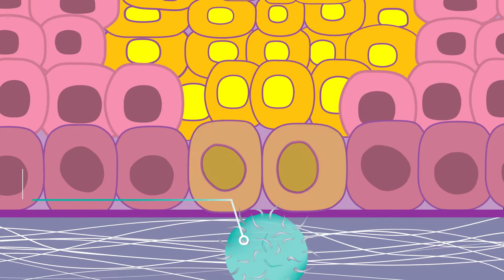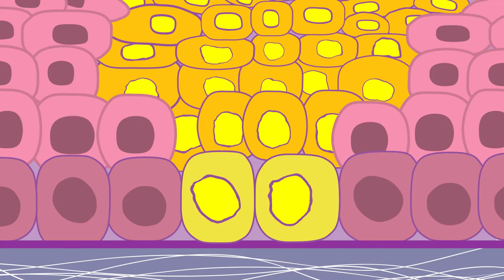Screening for Cervical Cancer: Human Papillomavirus (HPV)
The HPV vaccine protects against HPV types that cause most cases of cervical cancer.